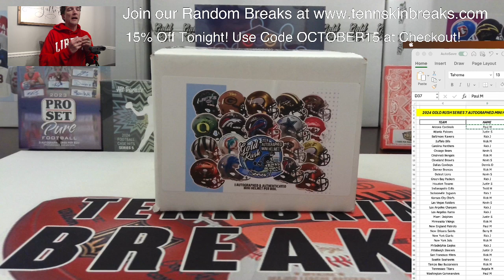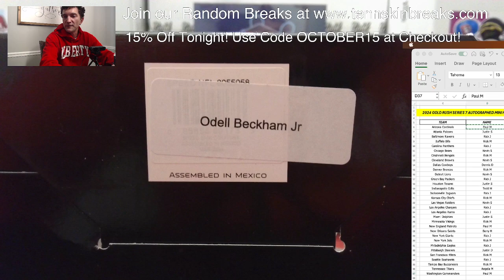11/3/24 - 2024 Gold Rush Series 7 Autographed Mini Helmet PICK YOUR TEAM 1 Box Break #7